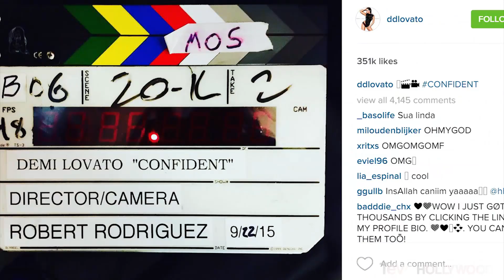Demi Lovato Graba Video Musical “Confident”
Demi  Lovato está filmando el video para su canción nueva “Confident,” así que prepárense por que va a estar intenso.
Ya por finnnnn. Ya estaba desesperada esperando el video de “Confident” de Demi y nos confirmó por Instagram que el tiempo ha llegado. Demi puso—no una, pero DOS fotos adelantando su video. En la primera foto sale un – bueno se decirlo en ingles pero ni idea en español. Díganme en los cometarios como se llama esto? Una pizarra de cámara?
Bueno, salió ese objetó misterioso con el hashtag “confident”, que quiere decir como una persona segura.  Y sale en la segunda foto con la actriz Michelle Rodríguez mientras está filmando. Parece ser que su novio Wilmer Valderrama está muy involucrado en este proyecto porque el director  Robert Rodríguez y el actor Jeff Fahey salen en el show de Wilmer: From Dusk Till Dawn!